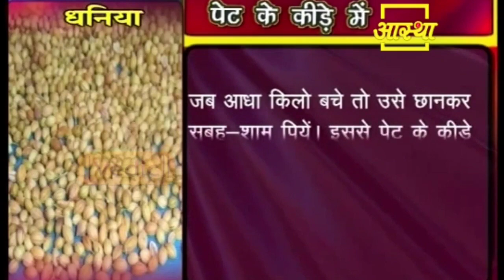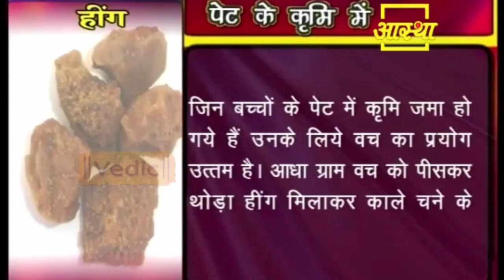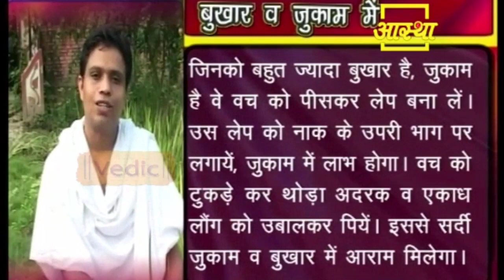पेट के कीड़े या संक्रमण से आप परेशान है तो करें यह आयुर्वेदिक उपाय || Acharya Balkrishna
You are troubled by stomach worms or infection, then do this ayurvedic remedy || Acharya Balkrishna

Visit Us